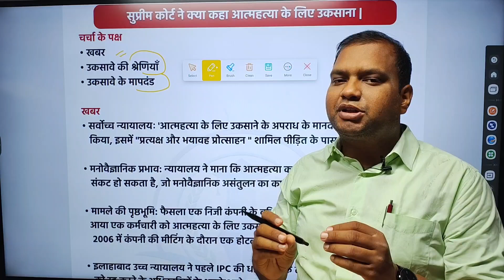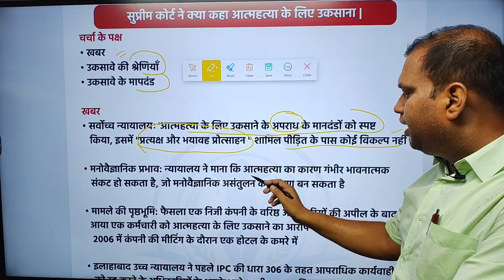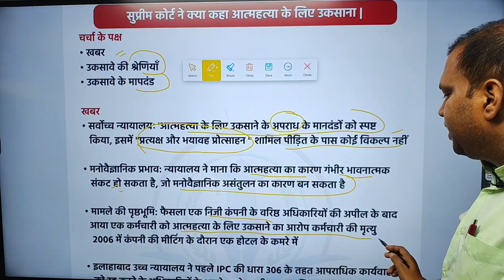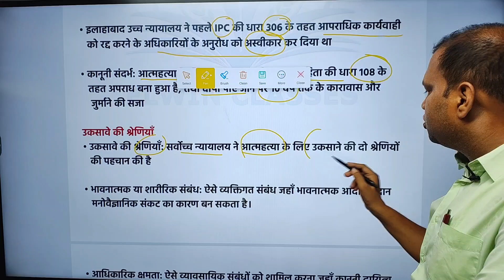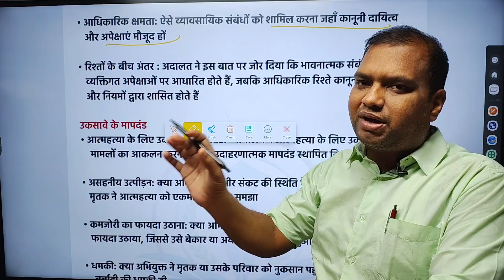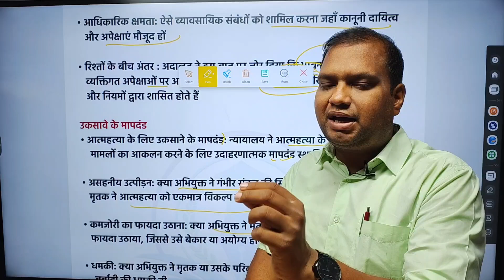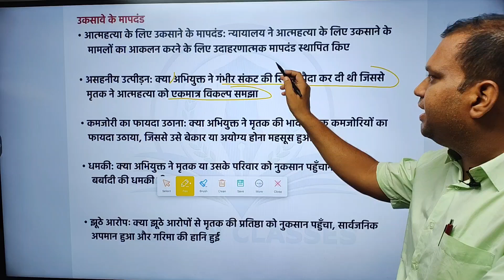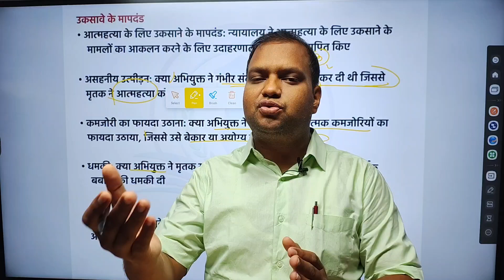SC Interprets offence of Abetment of Suicide | In news | Elwin Classes | Vivek Pandey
The Supreme Court has clarified the conditions for establishing the offence of ‘abetment of suicide’, stating it occurs when the accused's “direct and alarming encouragement” leaves the deceased with no choice but to take their life. The court recognized two categories for incitement: personal relationships, involving sentimental ties, and professional relationships with legal obligations. It emphasized that mere disputes or quarrels are insufficient for charges. Key factors include creating unbearable harassment, exploiting emotional vulnerabilities, issuing threats, and making false allegations that harm reputation. The punishment for abetment remains up to 10 years under the new Bharatiya Nyaya Sanhita.